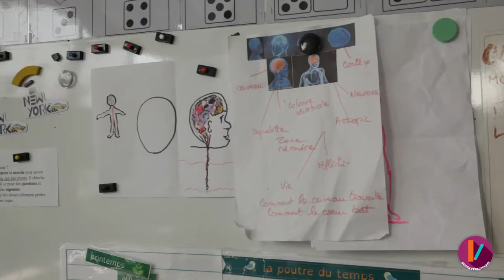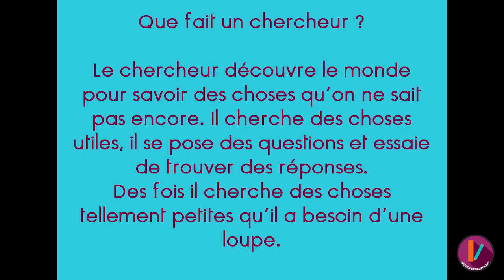MOOC Neurosciences II - Faire face à une impasse MD 4/7